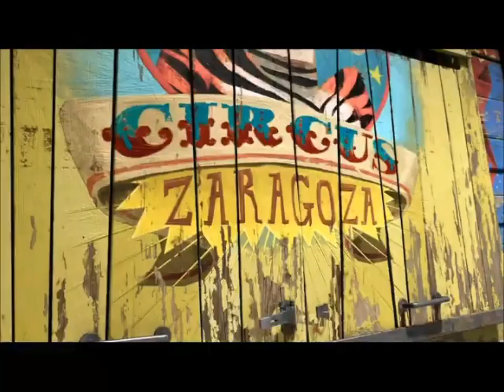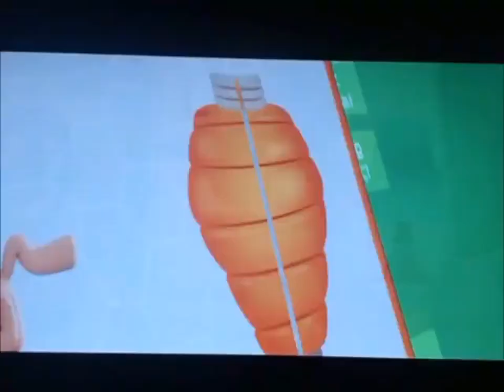Tá Chovendo Hambúrguer 2 (Versão Toon) Parte 3 Live Corp